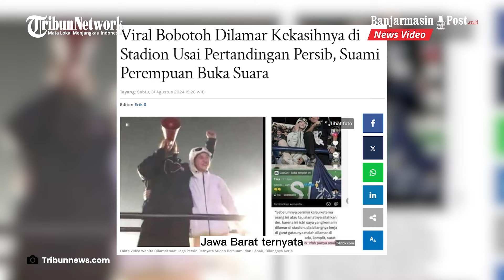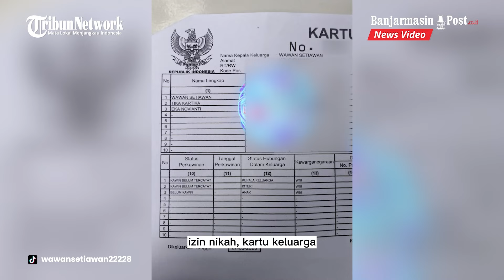Viral Cewe Bobotoh Dilamar Oleh Kekasihnya di Stadion Usai Pertandingan Persib, Ternyata Bersuami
Ternyata, perempuan tersebut diduga telah menikah dan punya seorang anak. Keterangan tersebut disampaikan pria yang mengaku suami perempuan tersebut.

Dikutip dari Tribun Jabar, perempuan tersebut diketahui bernama Tika. Peristiwa viral perempuan dilamar kekasihnya yang juga sesama Bobotoh itu terjadi setelah pertandingan Persib Bandung vs Arema FC pada Minggu (25/8/2024).

Dalam video yang beredar, seorang pria yang memakai baju hitam berdiri di depan tribun penonton.

Kemudian, dia berlutut di hadapan kekasihnya sambil memberikan cincin.

Keduanya langsung mendapatkan sorakan bahagia dari Bobotoh.

Sejak video itu viral, Bobotoh di internet pun turut mendoakan keduanya.

Namun, belakangan, kisah cinta dua Bobotoh ini ternyata mengandung "plot twist".

Ternyata, Tika sudah memiliki suami dan anak.

Sosok suami Tika yang bernama Wawan muncul ke publik membeberkan bukti-bukti pernikahan mereka.

Melalui akun TikTok @wawansetiawan22228, Jumat (30/8/2024), Wawan membagikan foto ketika Tika dilamar kekasihnya di Stadion Si Jalak Harupat.

Ia mengunggah foto itu untuk mencari keberadaan pria yang bersama istrinya.

Menurut Wawan, istrinya meminta izin kepada dirinya untuk bekerja di Garut.

Wawan mengaku, dirinya memiliki bukti-bukti yang menunjukkan bahwa ia adalah suami sah Tika.

Dalam unggahan lainnya, Wawan melampirkan bukti-bukti berupa surat permohonan izin nikah, kartu keluarga, serta foto-foto pernikahan mereka.

Berdasarkan bukti yang diunggah, Wawan dan Tika telah menikah pada 6 Juli 2021.

Namun, dalam foto Kartu Keluarga yang dibagikan, status perkawinan mereka bertuliskan "kawin belum tercatat".

Lebih lanjut, Wawan juga berterima kasih kepada Bobotoh yang telah memberikan informasi terkait orang yang bersama istrinya itu.

Ia menjelaskan, kasus tersebut tengah ia selesaikan bersama.

Sumber : Tribunnews.com